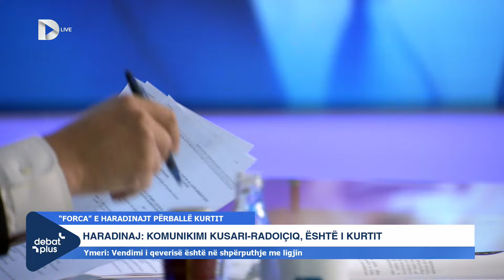"Kurti është i Serbisë", Haradinaj zbulon se a i shkoi n'vilë Radoiçiqit:E kam thirrur Agim Bahtirin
"Kurti është i Serbisë", Ramush Haradinaj zbulon se a i shkoi në vilë Radoiçiqit: E kam thirrur Agim Bahtirin…